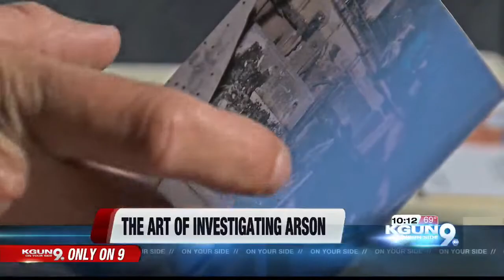Only on 9: The Art of Investigating Arson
Only on 9: The Art of Investigating Arson. Justin Schecker reports.